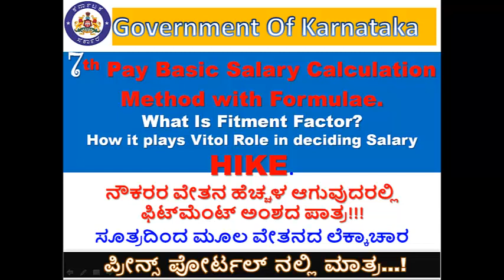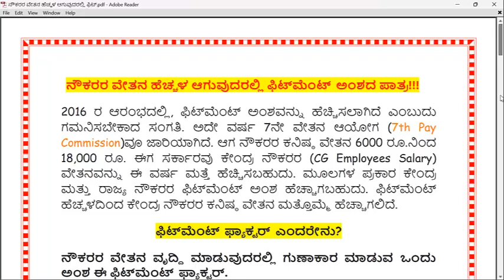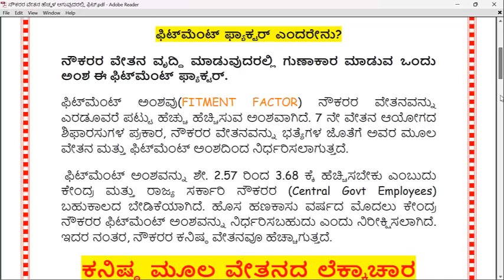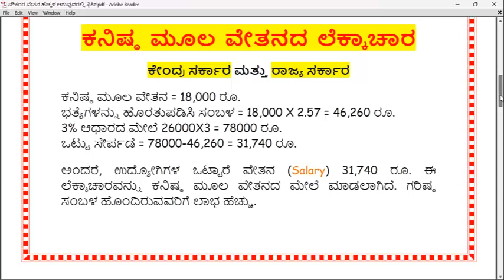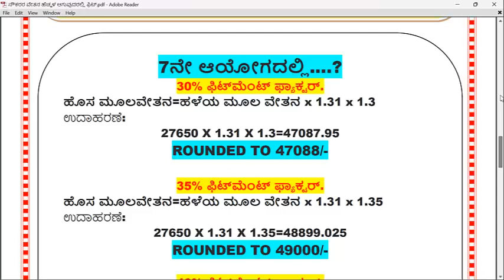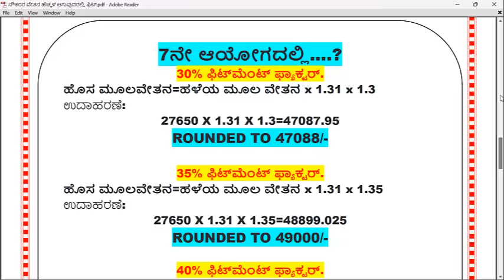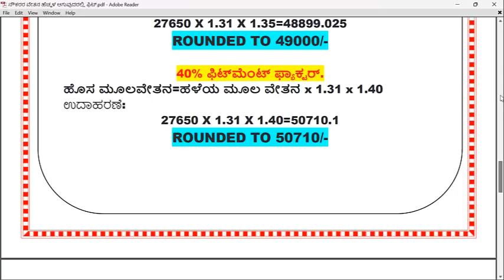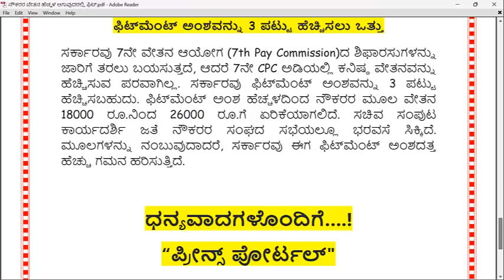7th Pay Basic Salary Calculation with Formula|ರಾಜ್ಯ ನೌಕರರ ಮೂಲವೇತನ ಸೂತ್ರದಿಂದ ಲೆಕ್ಕಾಚಾರ &ಫಿಟ್ಮೇಂಟ್ ಅಂಶ